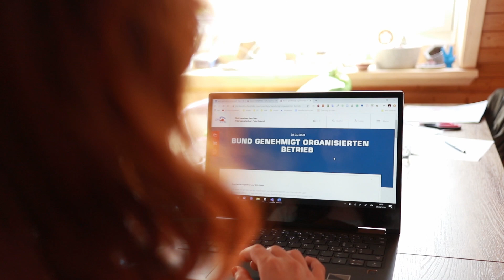It's time - Hike and Fly in Jura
The Swiss Paragliding and Hang Gliding Association asked us not to fly due to the COVID-19 epidemic. And we complied. And when the ban was lifted, we savored freedom as an ancient and yet new pleasure. After two months at home, this is our first flight.

Hike and fly in Matzendorf is just so cool. The village lies between the two Jura chains, in the middle of the valley, about 6 km west of the district capital Balsthal, and it is a super interesting place for some relaxed hike and fly in the Swiss Jura.

It’s a small village of about 1,300 inhabitants, and it has retained the character of a farming village despite the structural development over the last few years. You don’t have the majestic views of the Alps, sure, but it feels really peaceful and cozy, here. A bit like a Swiss Hobbiton, with nice people manicuring their houses, gardens, fields and woods. In the evening you can’t hear anything but the crickets and the wind.

Hiking enthusiasts like to go up the Oberi Wengi, where’s a nice mountain restaurant super close to the takeoff. It is located at about 900 meters AMSL, and it offers a wonderful view of the midlands and of the Alps. Also a walk in the Horngraben, along the station path to the idyllic St. Antonius Chapel, is always worthwhile, and if you’re into local traditions and cultural heritage, you can pay a visit to Matzendorf’s unique Swiss ceramic exhibition.

This place calls for relaxed, easy flights, soaring just above the village. But it does not lack serious XC potential.

For topos, info, GPS tracks and nerdy pilot stuff, check out